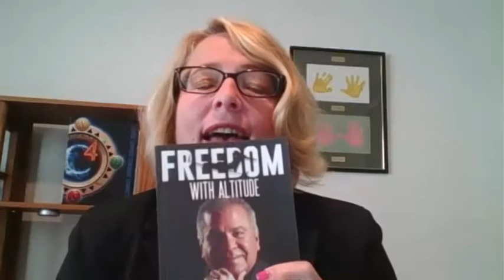Andre Vicario's Book | Stacey Baker 805 305 7241 | Land Banking Strategy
Land Banking Strategy San Luis Obispo CA

Stacey Baker Life Insurance Agent
United States
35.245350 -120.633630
Financial Advisor Templeton CA
Finance News Paso Avila Beach CA
Finance Jobs Santa Margarita CA
Wealth Management San Miguel CA
Wealth Creation Oceano CA
Land Banking Companies Cayucos CA
Land Banking Strategy Cambria CA
Land Banking Morro Bay CA
Land banking California San Simeon CA
Saving Money Tips Shandon CA
Annuity Nipomo CA
Saving Money for a House Atascadero CA
Annuities Pismo Beach CA
401K Arroyo Grande CA
Pension Plans Edna CA
Money Market Paso Robles CA
Personal Financial Planning for Beginners Templeton CA
Personal Financial Planning YouTube Los Osos CA
Stock Market Risk Management Grover Beach CA
Risk Management Stock Trading Avila Beach CA
Personal Financial Planning Process Oceano CA
What Should I do with my 401K right now Santa Maria CA
What should I do with my IRA 10k San Miguel CA
Financial Education for Beginners Cayucos CA
Financial Education Software Cambria CA
Life Insurance Agency Morro Bay CA
Investment Company San Simeon CA
Investment Service Shandon CA
Property Investment Nipomo CA
San Luis Obispo County